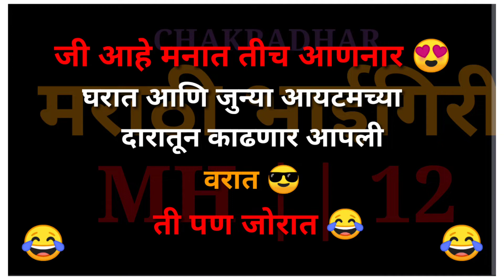Mrathi bhaigiri status